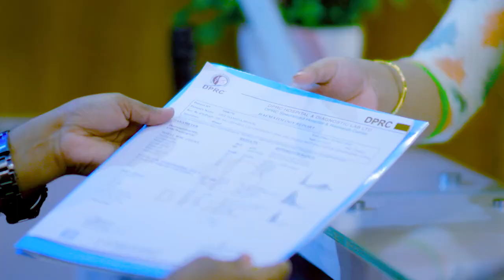কোমরে চিন চিন ব্যথা, কোমর থেকে পা পর্যন্ত অবশ রোগের চিকিৎসা | Pain & Paralysis